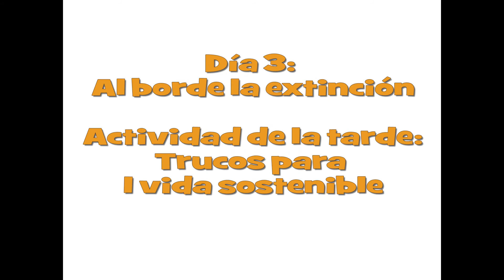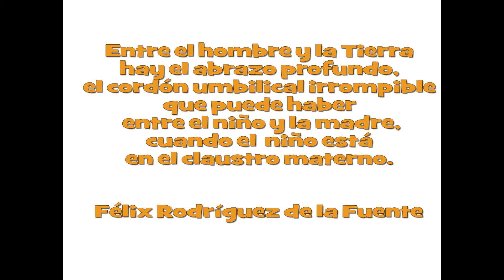Campamento Félix Rodríguez de la Fuente'12 En la huerta de Los Cloticos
Una de las actividades más educativas que hemos hecho: recoger patatas en la huerta ecológica del Camping Los Cloticos, pero que también dejó hueco para la animación y la diversión.